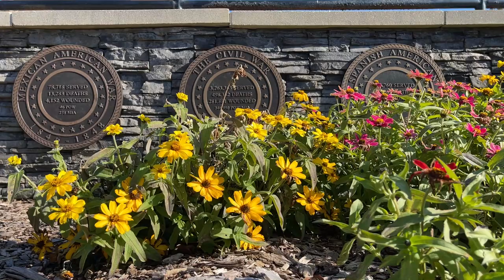B Roll Project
B-Roll footage from the Ammerman Campus in Selden.